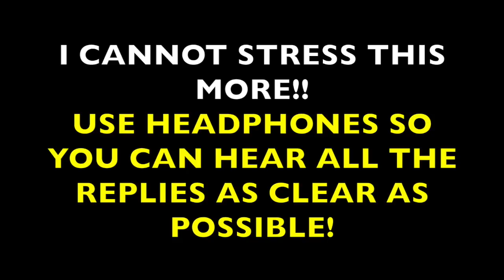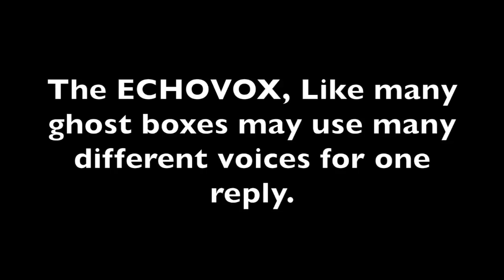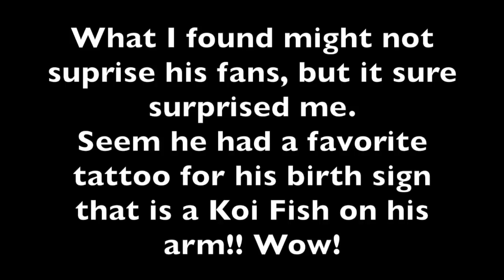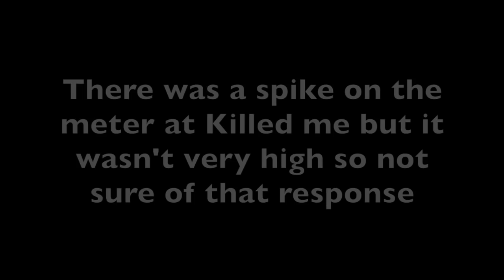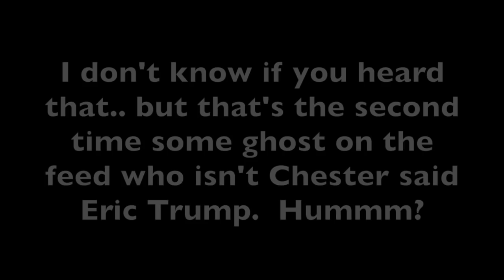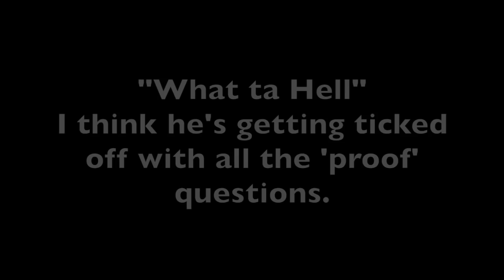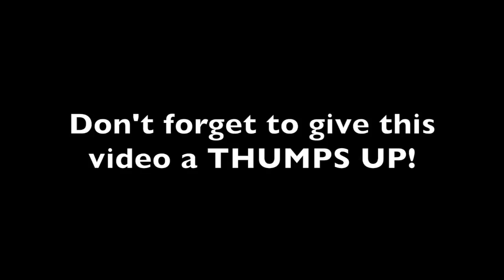Chester Bennington SPEAKS FROM THE OTHER SIDE Ghost box session AMAZING !! Linkin park PARANORMAL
AMAZING RESULTS!! Chester Bennington From Linkin park and Stone Temple pilots, Dead by Sunrise, Grey Daze and Kings of Chaos speaks from beyond the grave. He is often very clear and unmistakable

This session was done at request of a fan of this channel.  If you have anyone or anything you want looked into, please send your request to...

Unusual Things
20A Northwest Blvd